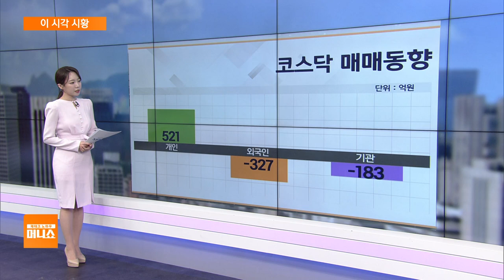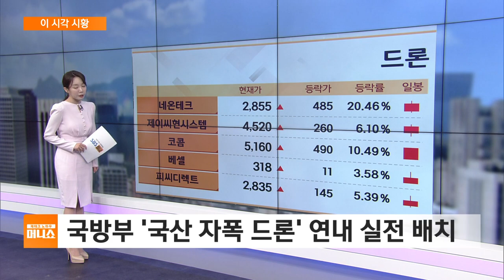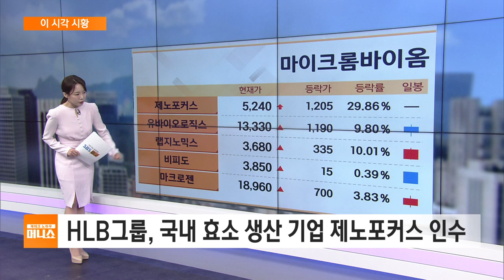[이 시각 시황] 국방부 '국산 자폭 드론' 연내 실전 배치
■ 재테크 노하우 머니쇼 '이 시각 시황' - 장연재

이 시각 시황입니다.

미국 대선을 앞두고 불확실성이 커지며 양지수 오늘 모두 하락세 보여주고 있습니다.